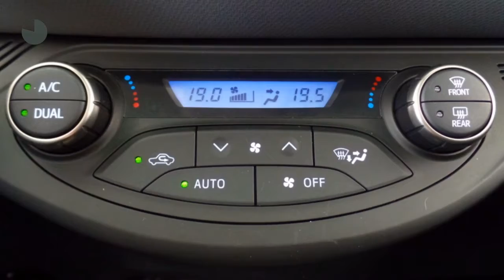Toyota Yaris 5-drs 1.5 Hybrid Dynamic | Navigatie | L.m. velgen | Panoramadak